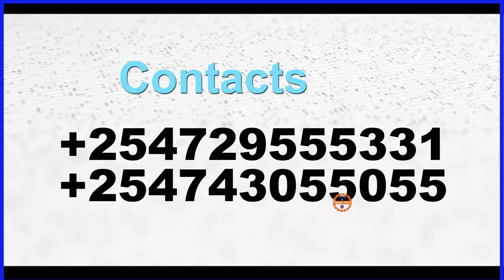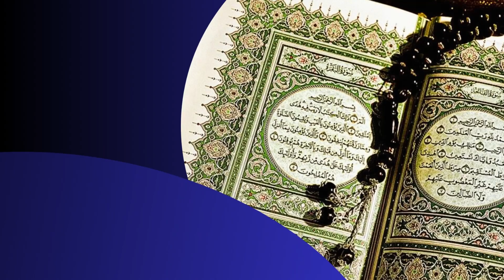''R/Wasaare Xamza Waa Halyey Qaran, Waa Sayid Cabdille Xassankii Labaad''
This video is about ''R/Wasaare Xamza Waa Halyey Qaran, Waa Sayid Cabdille Xassankii Labaad''